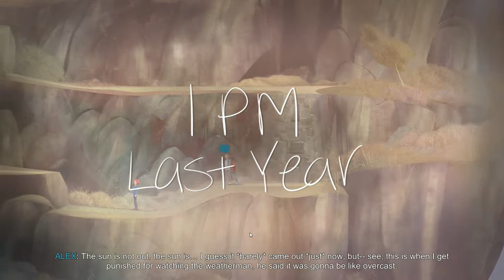OXENFREE - Part #5 - LETS PLAY with Commentary - MESSYPLAYS